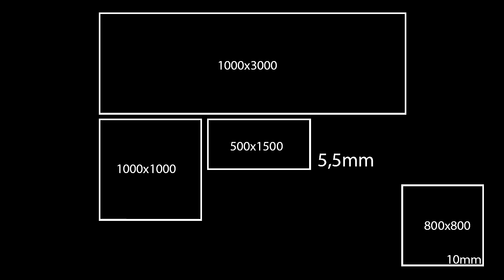Płyty Gresowe I Metalli 5 (ewolucja tzw.spieków kwarcowych)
Spieki kwarcowe I Metalli 5 z serii LightKer włoskiego producenta SIL Ceramiche to najnowsza, jednocześnie najbardziej prestiżowa kolekcja w katalogu tego włoskiego producenta. Grubość zaledwie 5,5mm, wymiary maksymalne 1000x3000mm i wykonanie efektu metalu na powierzchni wielkoformatowej płyty jakiego do tej pory nikt nie osiągnął, to główny wyróżnik tej kolekcji. Producent zadbał też o klientów, którzy nie mają w swojej ofercie wielkoformatowych płyt i udostępnia dokładnie ten sam efekt w formacie 80x80cm w płytce gresowej rektyfikowanej o grubości 10mm.

Zapraszamy do współpracy dystrybutorów, architektów i projektantów w Polsce.